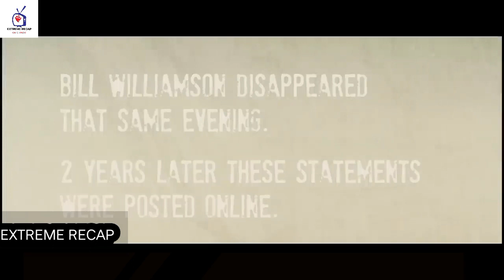How to Prepare a 500 IQ+ Kid for Gathering a Protected Suit from the Junk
Why Is Preparing a 500 IQ+ Kid Important?

When Is the Best Time to Prepare a 500 IQ+ Kid for Gathering?

What Are the Best Practices for Preparing a 500 IQ+ Kid?

What Are the Benefits of Preparing a 500 IQ+ Kid for Gathering a Survey?

Why Should You Prepare a 500 IQ+ Kid for Gathering a Survey?